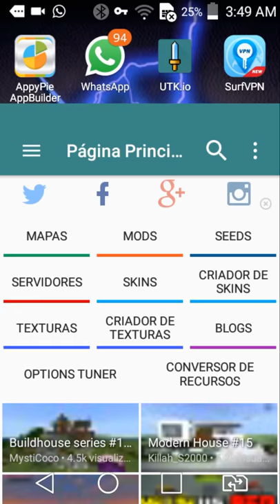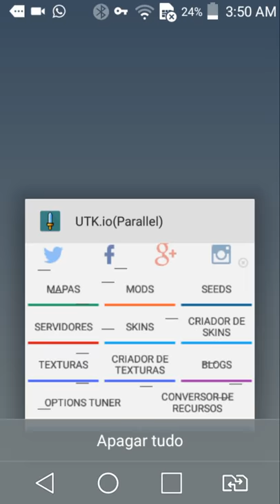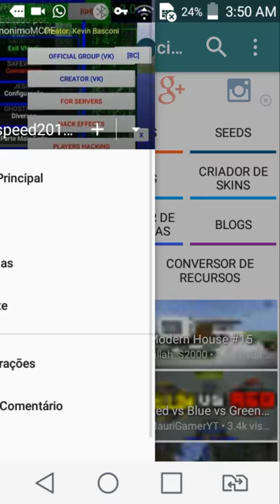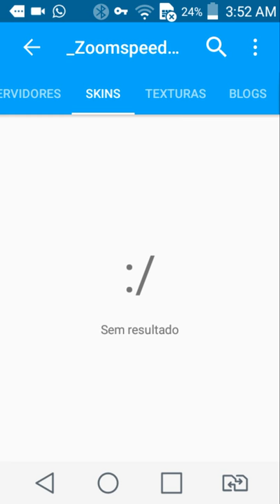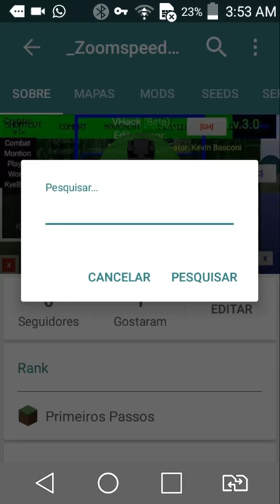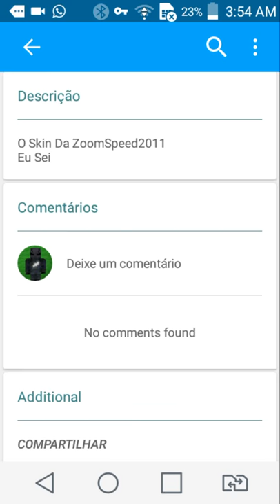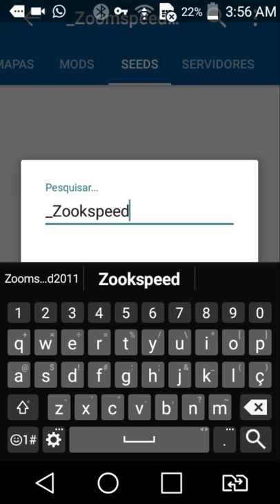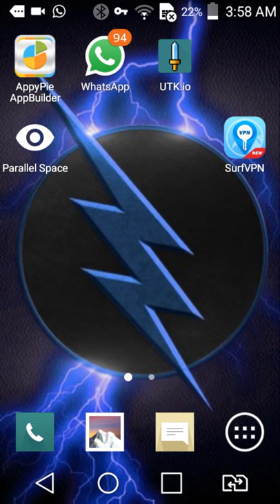Retornei Para UTK.IO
Pesquise La na Utk.io: _Zoomspeed2011_

Limk Da Minha skin pra acha o meu perfil Mais rápido